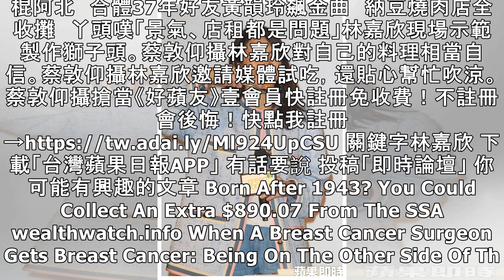林嘉欣爆老公三高 約定「不能比我早死」